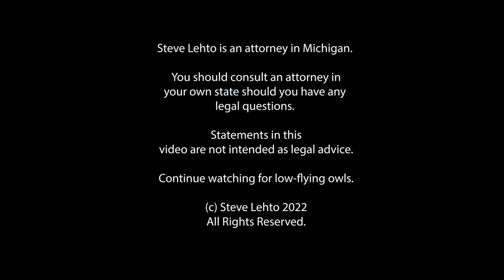SUREFIRE Trick to Beat Any DUI!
Sorry, there is no such thing but I address the urban legend that there is.